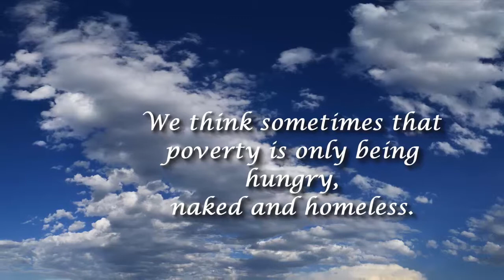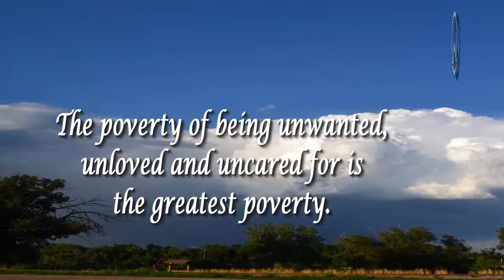We think sometimes that poverty is only being hungry: Mother Teresa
We think sometimes that poverty is only being hungry, naked and homeless. The poverty of being unwanted, unloved and uncared for is the greatest poverty. We must start in our own homes to remedy this kind of poverty.